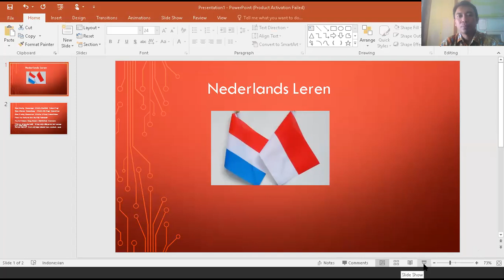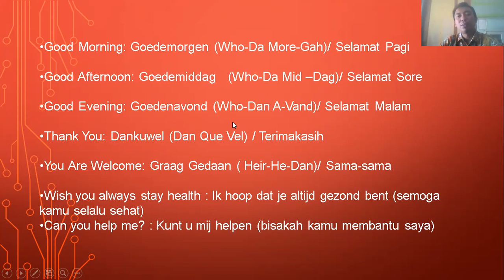BELAJAR BAHASA BELANDA (PART 25)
Video pembelajaran interaktif Bahasa Belanda. Mudah dipelajari dan bisa dipraktikkan secara langsung
youtu.be/5JQREX1O5II